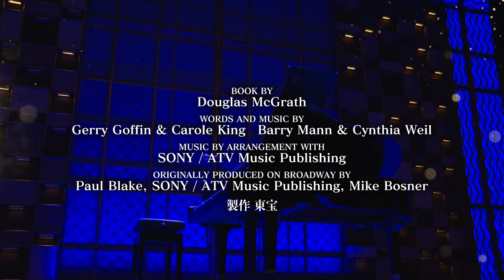Beautiful: The Carole King Musical JAPAN 2020 Official Trailer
帝劇2020年11月公演 ミュージカル『ビューティフル』PV【舞台映像Ver.】をお届けいたします！